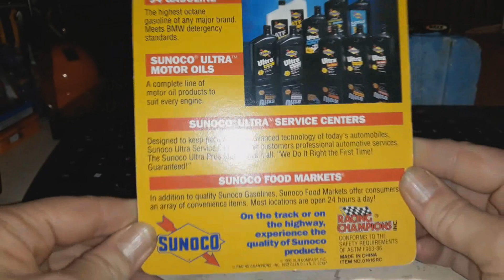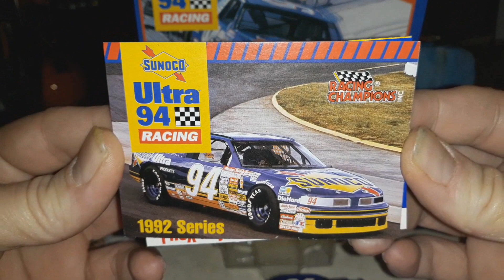Diecast NASCAR Racing Champions Promo Cardridge Sunoco Car #94